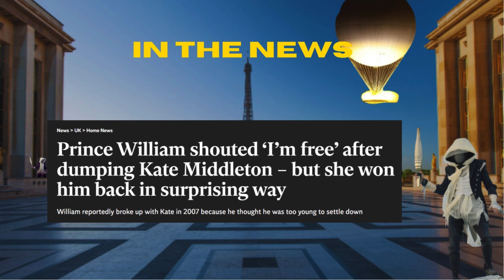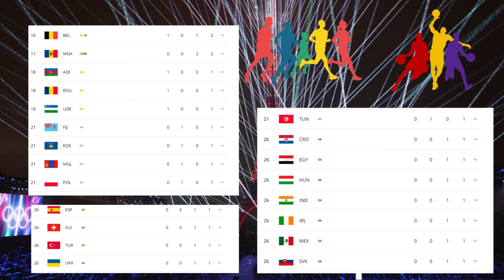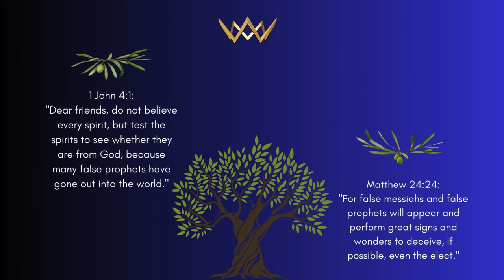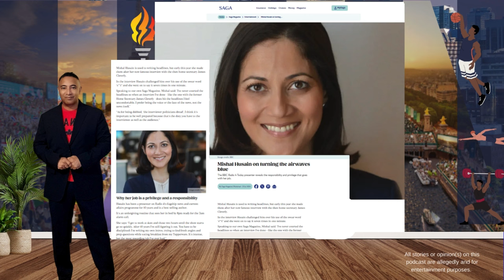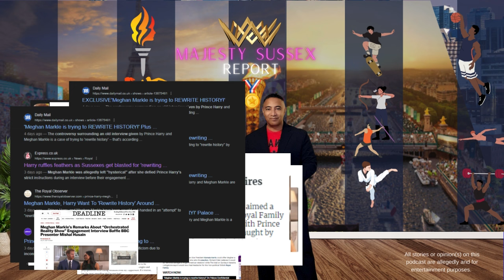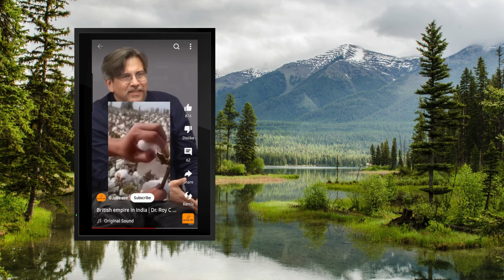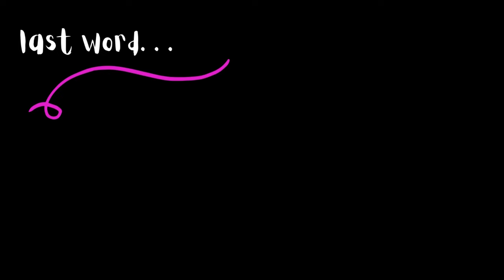Majesty Sussex Report - REWRITING HISTORY? RECOLLECTIONS MAY DIFFER.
oyal Engagement Interview: Three Sides to Every Story | The Truth Behind the Controversy

In today's episode, we dive into the latest controversy surrounding Prince Harry and Meghan Markle's 2017 engagement interview. With three distinct narratives emerging, we examine the perspectives of tabloid royal expert Richard, Harry and Meghan themselves, and respected BBC journalist Mishal Husain.

🔍 What You'll Learn:

Richard’s sensationalist claims and how they aim to stir up controversy.
Harry and Meghan's true feelings about their engagement interview, as shared in their Netflix series.
Mishal Husain’s defense of the interview process and her surprise at Meghan's comments.
Key Topics:

The intricate relationship between the royals, the media, and palace communications.
How royal interviews are traditionally conducted and why they feel "stage-managed."
The impact of misinformation spread by tabloid journalists and their destructive influence on public perception.
Join us as we unpack the complexities of royal communications, the quest for authentic storytelling, and the ongoing struggle between tradition and modernity within the monarchy.